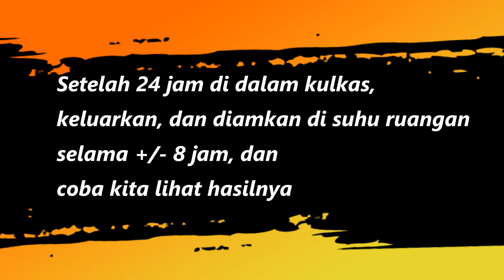Cara Membuat Salted Caramel Cream Sauce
See ya! Stay healthy and safe guys